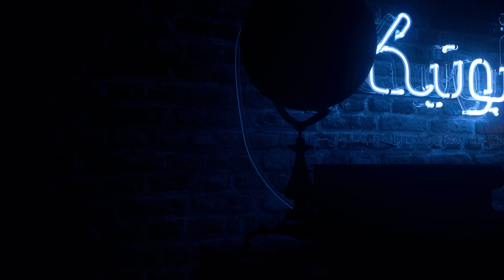أغرب المناصب الوزارية | أبوتيكه - الصيدلية التثقيفية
من وزارة التواليت إلى وزارة الجنس .. هذه هي أغرب المناصب الوزارية حول العالم، يقدمها لكم ياسر أبو معيلق في الحلقة الأخيرة من الموسم الأول من أبوتيكه - الصيدلية التثقيفية